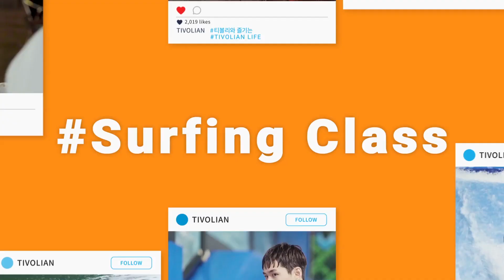쌍용자동차 베리뉴티볼리 이벤트 실내서핑, 플로우보딩 클래스l TIVOLIAN LIFE #03 Surfing Class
베리뉴티볼리 타고 할 수 있는 것들! 그 세번째 이야기는 바로 실내서핑 클래스🏄‍♀ 플로우보딩 배우고 무제한 바베큐파티와 카라반 글램핑까지 즐기고 온 티볼리언의 모습을 확인해보세요!